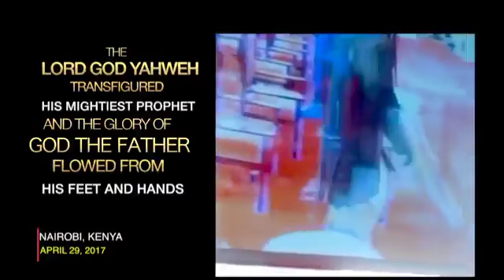THE DAYS OF ELIJAH THE MIGHTY PROPHET OF GOD ARE HERE!!!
for more details